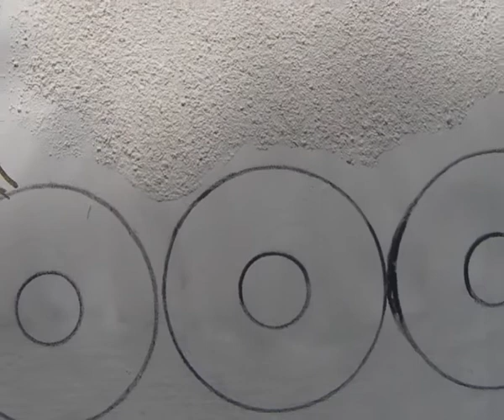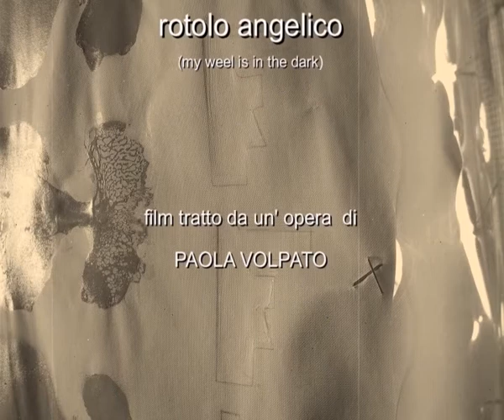ROTOLO ANGELICO - Angelic Scroll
Ispirato al verso  "My Wheel is  in the Dark" di E. DICKINSON